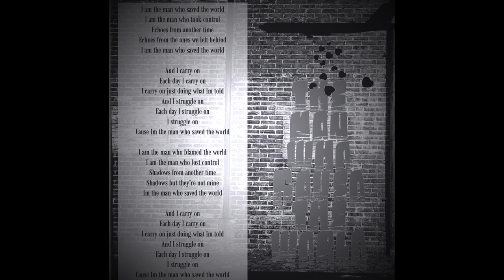The man who saved the world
Newland  The man who saved the world

I am the man who saved the world
I am the man who took control
Echoes from another time
Echoes from the ones we left behind

And I carry on
Each day I carry on
I carry on just doing what Im told
And I struggle on
Each day I struggle on
I struggle on
Cause Im the man who saved the world

I am the man who blamed the world
I am the man who lost control
Shadows from another time
Shadows but they’re not mine
Im the man who saved the world